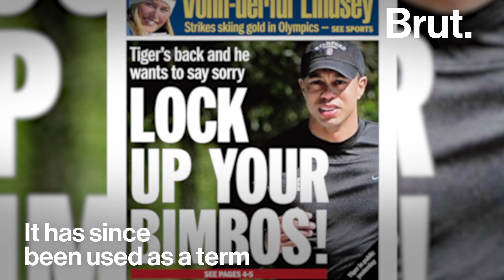The Gen Z Bimbo: she's on TikTok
Dismantle the patriarchy … in six-inch heels. What's a bimbo? Gen Z has a new definition…